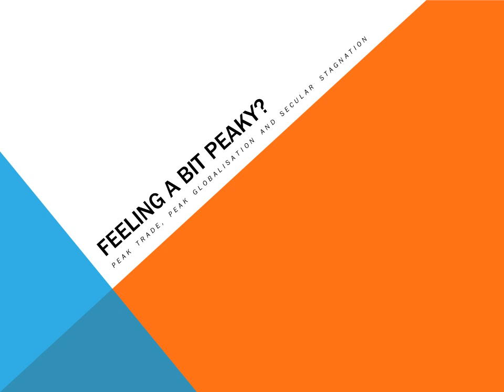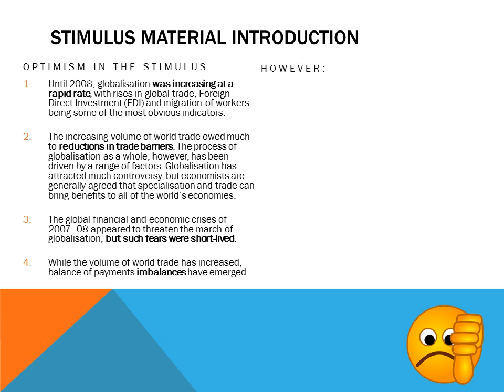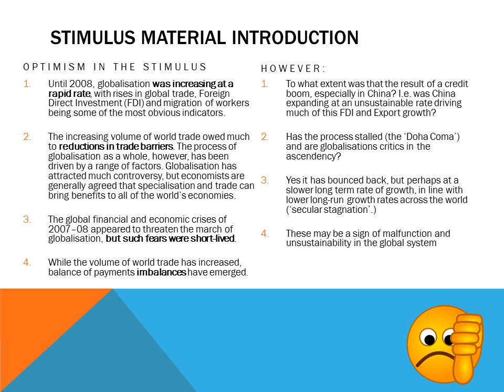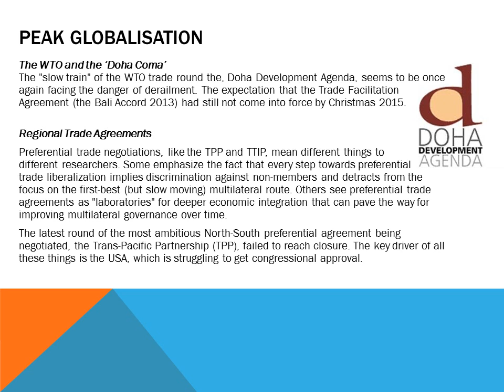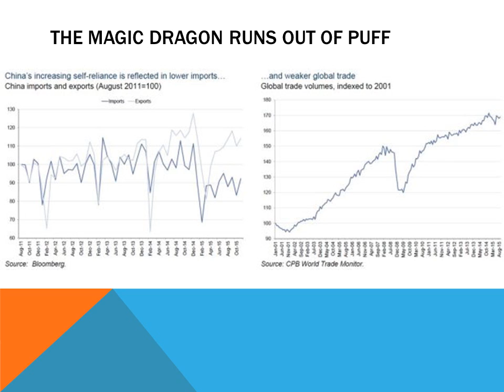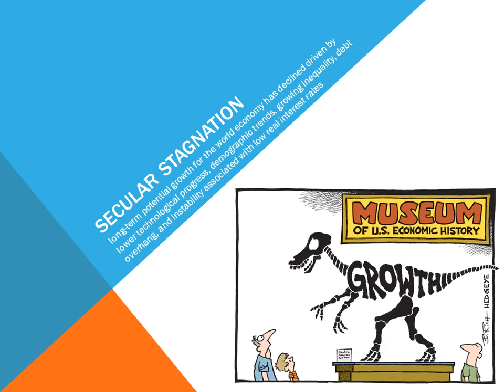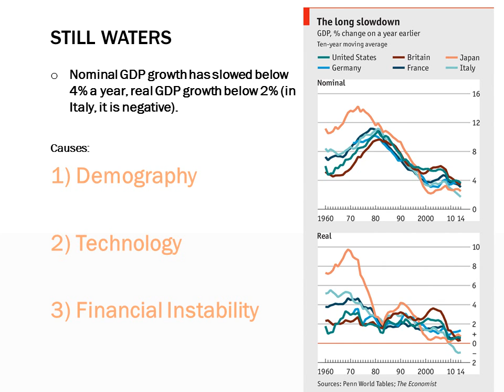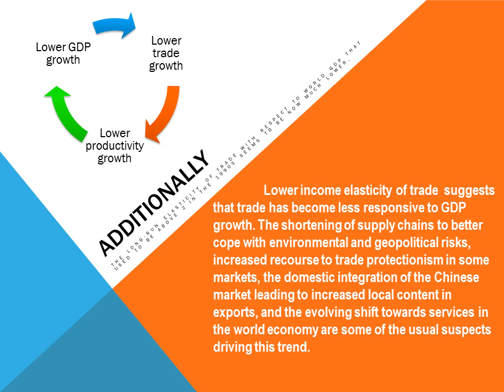Feeling a bit peaky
Explanation of Peak Trade, Peak Globalisation, and Secular Stagnation in order to support pupils doing the 2016 OCR A2 F585 paper.